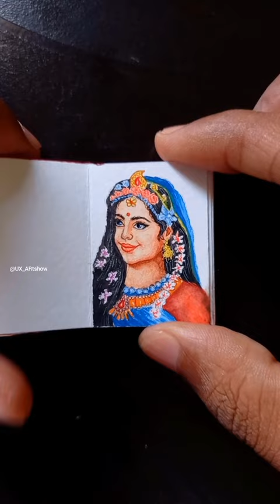Wo Radha Hai❤️/Mini Book Drawing //drawing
yours queries 👇

wo radha hai
mini book drawing
radha drawing
radhe radhe
cute radha drawing
how to draw radha
radhe krishna drawing
simple radhe drawing
easy radha drawing
radha drawing short
step by step radha drawing
radha ji drawing